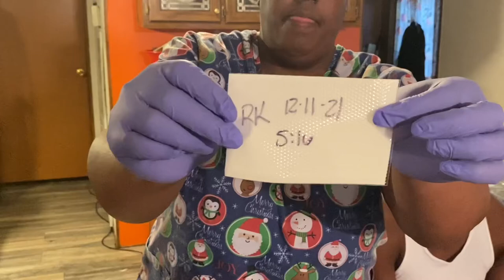Medication Aide Course